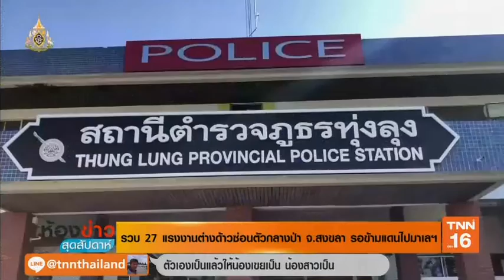รวบ 27 แรงงานต่างด้าวซ่อนตัวในป่า จ.สงขลา รอข้ามแดนไปมาเลฯ | 12 พ.ค.62 | TNN ห้องข่าวสุดสัปดาห์